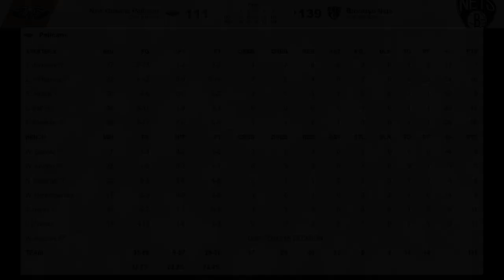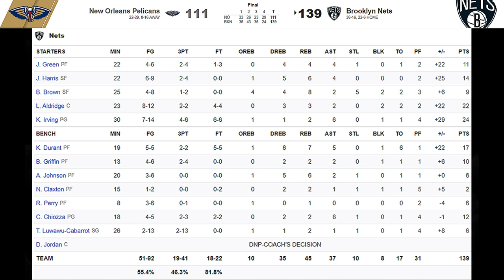[최고의경기] 드디어 듀란트가 돌아왔다!!!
2월 부상 이후 약 2개월만에 코트를 밟은 케빈 듀란트!
주전이 아닌 벤치에서 나온 그가 과연 어떤 활약을 펼쳤을까요?